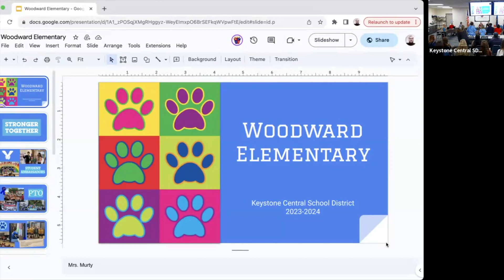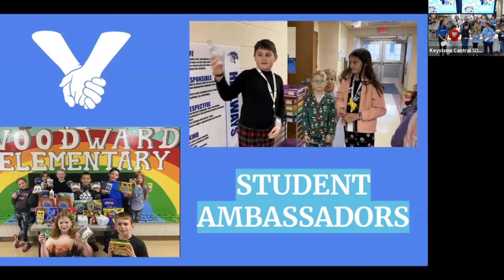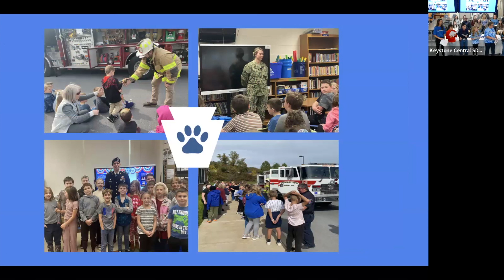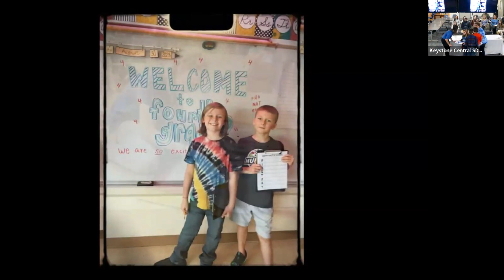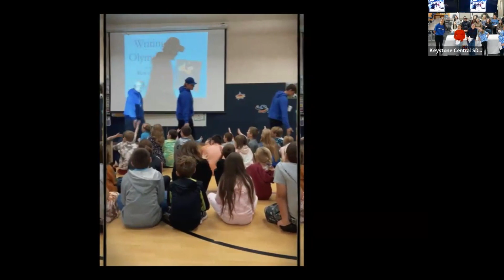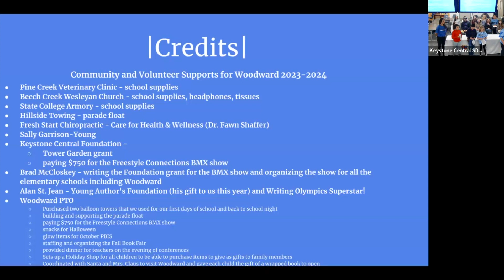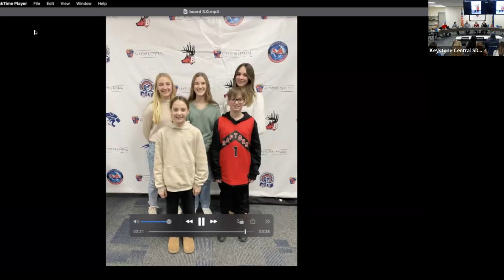JANUARY 11, 2024 - VOTING MEETING